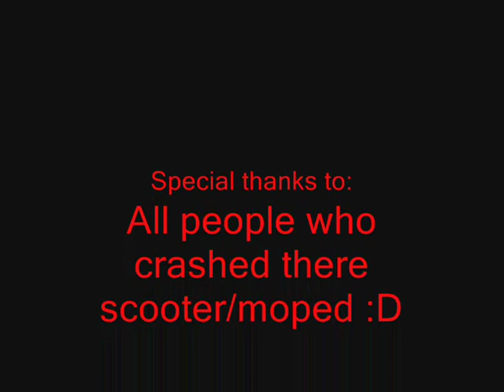Scooter & moped crash compilation 2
A bunch of scooter & moped drivers crashing there vehicle :D

Dont pay attention to the following:
crash moped fail compilation retarded stunting unfall roller scooter fall down injury seriuos dangerous idiots wheelie senda speedfight speed fiets brom crash ww 2 ww II 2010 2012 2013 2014 new edition ipod iphone jailbreak heavy metal sound crack laugh lol explosion fire moto cross motoX strange car train plane v.s will it blend will it shred driven dood subwoofer jbl minibike minicross pocket bike van crash test turbo new kids nitro unreleashed songtekst epica hammerfall headhunterz brennan heart comedy motorcycle chopper cops arrested subschribe for free monster energy proccesor computer fix xbox 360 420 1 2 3 ps playstration wii how to tutorial how to become famous in hollywood popularity enjoy armin van buren dj jean live world tour band how to get free money money making discovery channel real ghosts paranormal activity ios 5 widows crack for free cheating anoying hardstyle hardcore dance trance metal newest honda suzuki rm kx 125cc cc 250 500 biggest 2 stroke hp tuning max level world of warcraft cheating pizza magic trikc ontmaskerd revealed ghost rider ridert brommert scootert gianelli exhust fly of and hit sombody in the face with 200 mph xD this are a lot of tags but im not finished yet. lol youtube become opel licenceplate hide test speaker kickstart breaking frame 4 stroke tuning rocket sience weapon gun exploding bullets energy drink accetone peroxide explosive easy to make very dangerous try it at home for a few penny,s you blow youre hand of! have fun ;) tnt social network sharing facebook hyves twitter google faal chase kicken kick cover recover ultimate door gas engine ignite